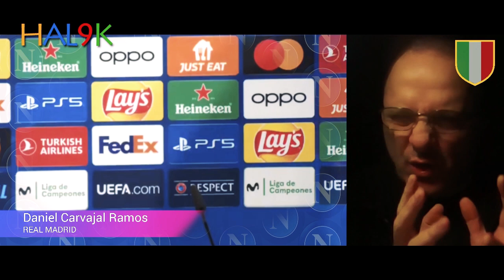CL REAL MADRID - NAPOLI : CARVAJAL : Conferenza pre gara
Daniel Carvajal Ramos alla vigilia di Real Madrid Napoli per la quinta (05) giornata di Champions League 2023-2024 : Stadio Santiago Bernabeu
28/10/2023
0:00:11 - PREMESSA
0:00:44 - CONFERENZA
0:14:21 - CONCLUSIONE
CONDIVIDI - COMMENTA - METTI UN LIKE
Contribuisci a far crescere il canale condividendo i suoi contenuti (grazie).